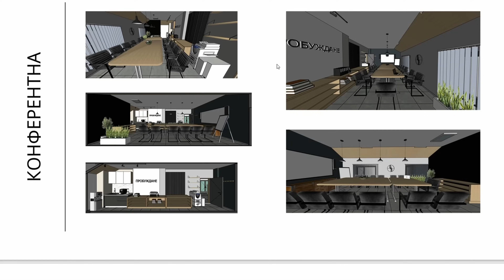ДА УБИЕШ ЗМИЯТА | Пастор Максим Асенов | Църква Пробуждане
За да не пропускаш нито една проповед, излъчване на живо или песен от Църква Пробуждане, абонирай се за нашия YouTube канал, като натиснеш тук

За да подкрепите това, което правим и да ни помогнете да достигаме хора по целия свят, натиснете тук